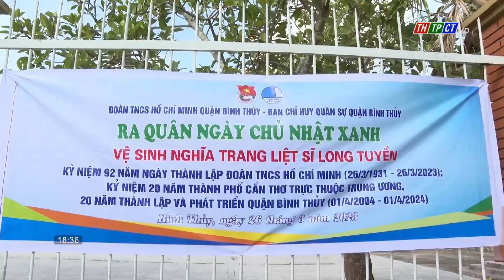Bình Thủy: Nhiều công trình, phần việc trong tháng thanh niên | Cần Thơ TV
Hưởng ứng Tháng Thanh niên năm 2023 và kỷ niệm 92 năm ngày thành lập Đoàn TNCS Hồ Chí Minh. Sáng nay, Ban Chỉ huy Quân sự quận Bình Thủy phối hợp cùng Đoàn TNCSHCM quận tổ chức vệ sinh Nghĩa trang Liệt sỹ Long Tuyền.